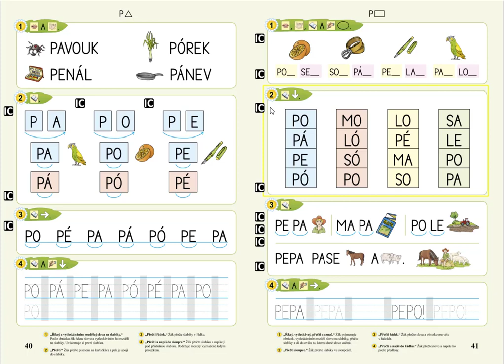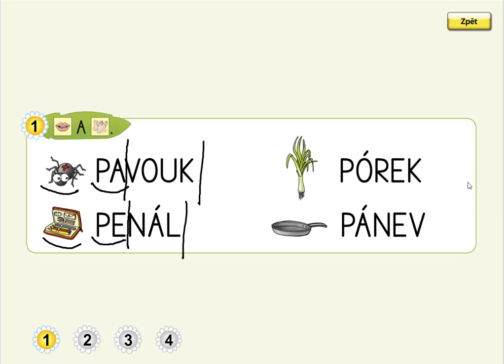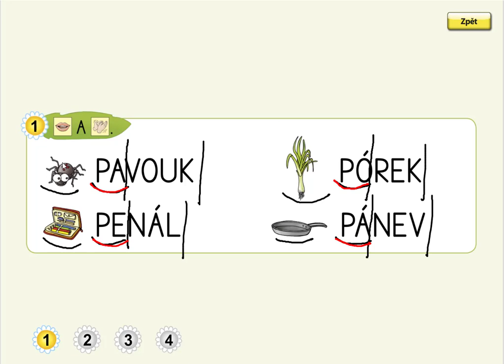Písmeno P (vyvození slabik), ŽIVÁ ABECEDA, str. 40, cv.1